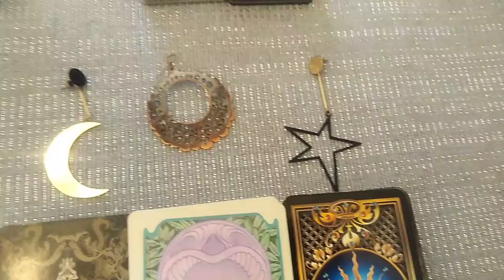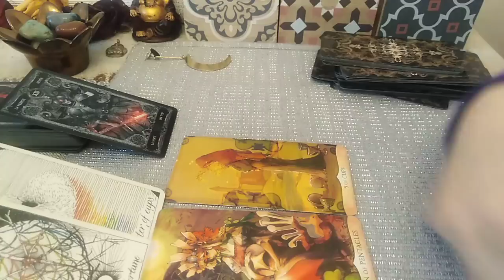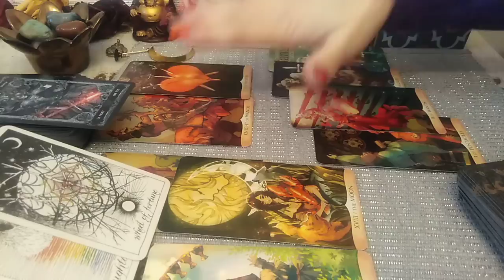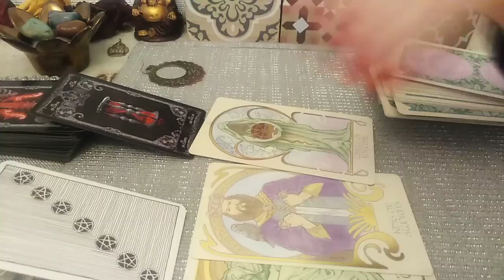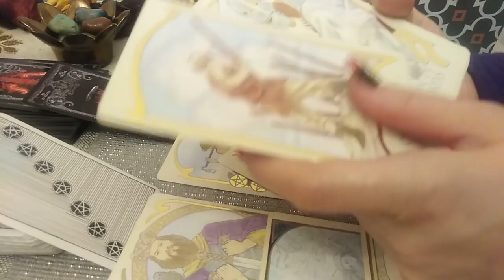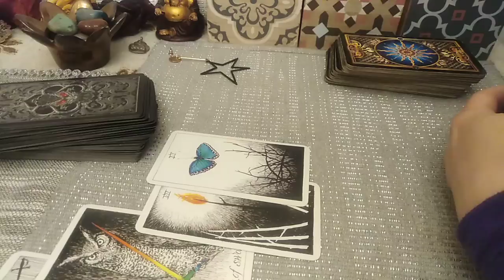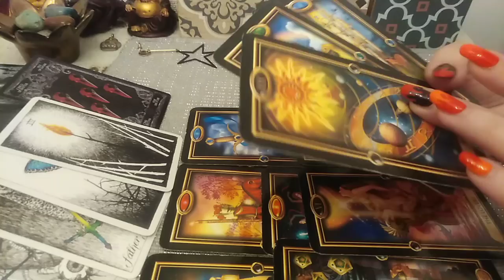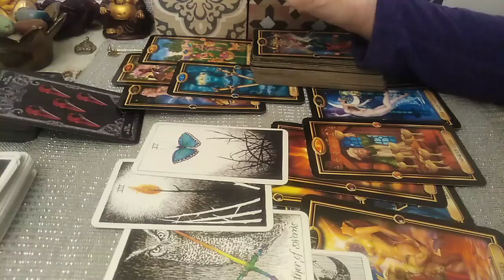LUNA PLINA in FECIOARA - ETALAREA VOASTRA - LA ALEGERE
INTRO - 0:00
NR 1 - 02:10
NR 2 - 33:23 (333)
NR 3 - 1:10:46 (111)
Va astept !